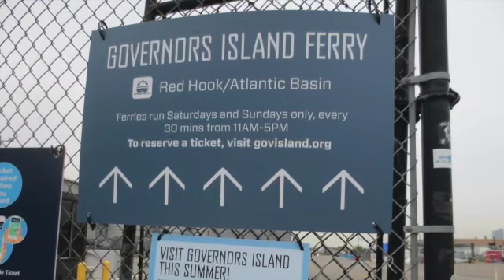Vocal Video (6) September 28, 2020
Karen Lichtman
Plant based. Runner. Young widow.

My Inner Kaz
A podcast by Karen Lichtman
Support this podcast with a small monthly donation to help sustain future episodes.